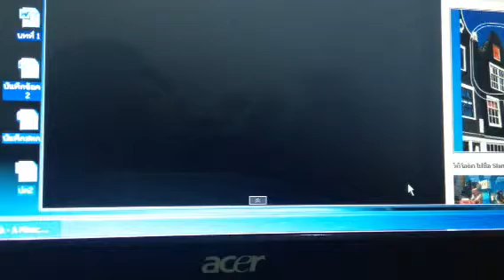Minecraft พากไทย 1